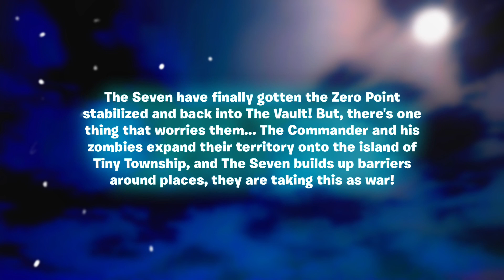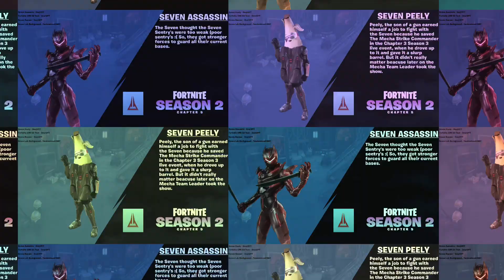Fortnite Chapter 5 Season 2 - Recovery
The Last Reality has pushed on the seven... With the Zero Point in the vault, the seven faces a new danger... The Fate of the Zero point is fought in this battle.
sub to these lengends ;)
DIVIDED TEAM:
The Grims shall arise
ITS FALLEN... THE LAST REALITY IS PUSHING ON... fortnite concept map raphoocomix